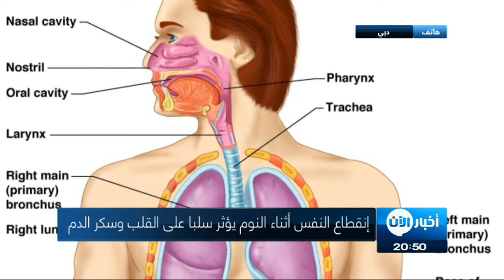عدم معالجة إنقطاع النفس أثناء النوم يؤثرسلبا على القلب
معنا عبر الهاتف من دبي الدكتور شريف فايد  استشاري أمراض الجهاز التنفسي